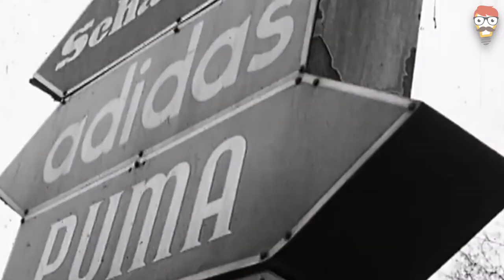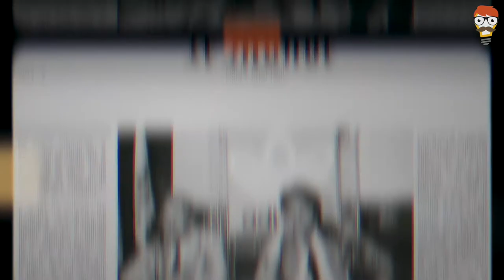Adidas VS Puma, la guerre des frères Dassler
Équipementiers sportifs de référence, ADIDAS et PUMA se livrent depuis des années une féroce guerre commerciale dans l’ombre de l’américain Nike. Mais avant la rivalité des stars comme Messi pour la marque aux trois bandes ou Neymar pour le félin, c’est un tout autre duel qui a déchainé les passions...

Entre haine et vengeance, retour sur la guerre fratricide d’Adolf et Rudolf Dassler !